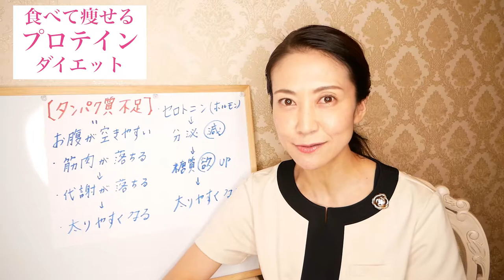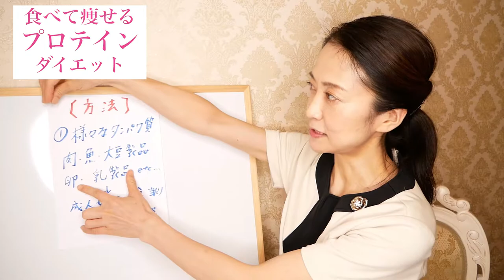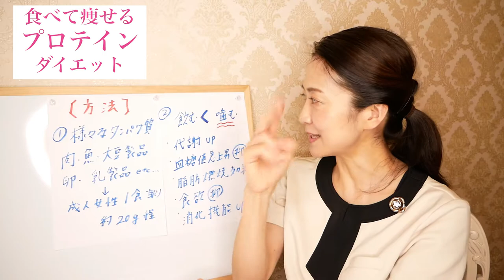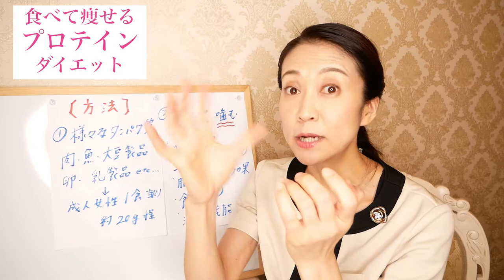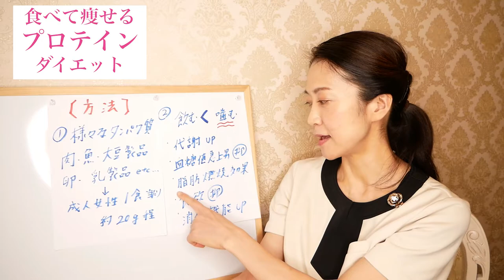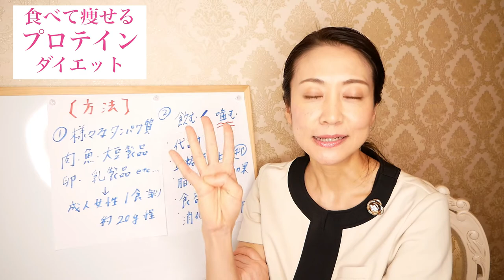【プロテインダイエット】食べて痩せる！基礎代謝を上げてやせられるタンパク質のとり方【美腸活】